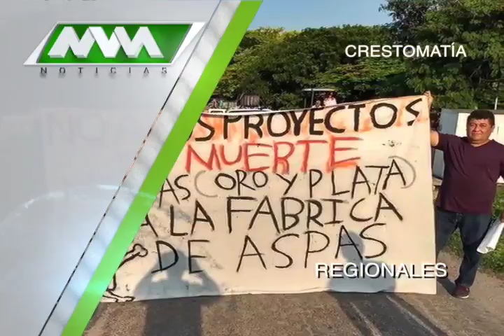MVM Televisión trae para ti las mejores noticias Regionales